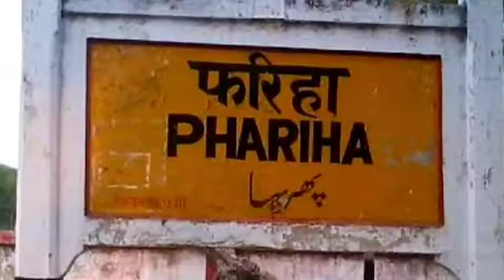असदुद्दीन ओवैसी के बारे में क्या सोचते हैं आज़मगढ़ के मुसलमान | Asaduddin Owaisi | Azamgarh News